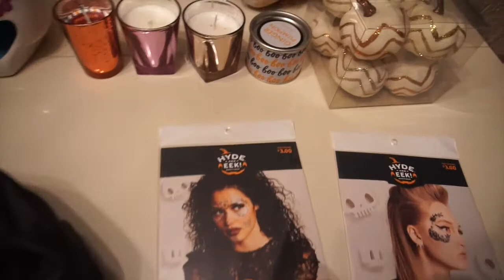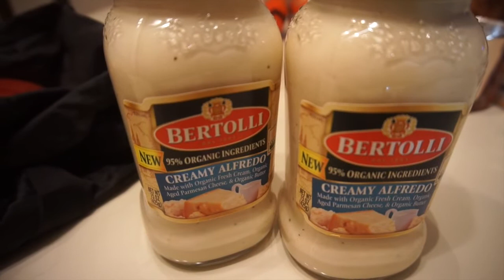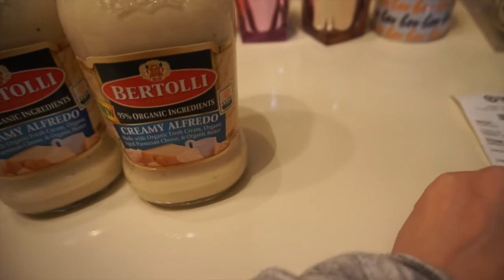TARGET PASTA BERTOLLINI POR 0.04 CENTAVOS Y 90% EN HOLLOWEEN ITEMS